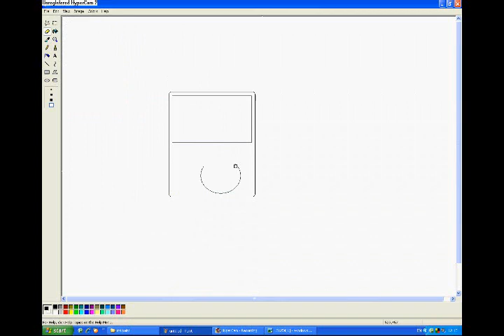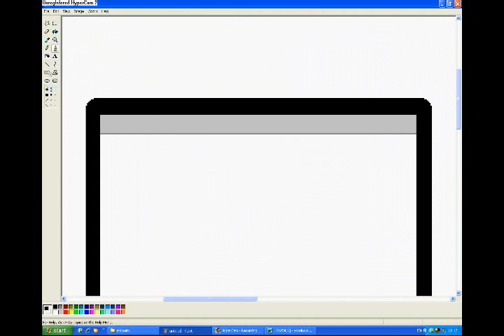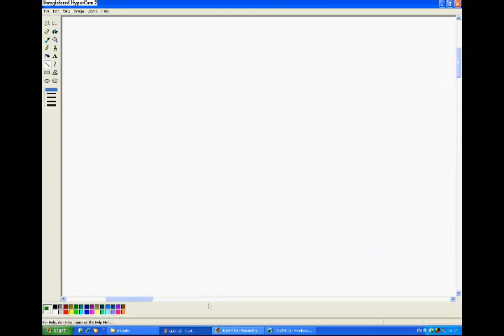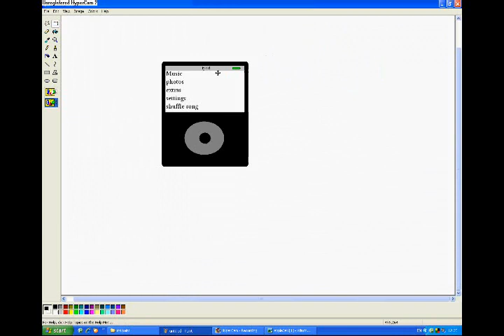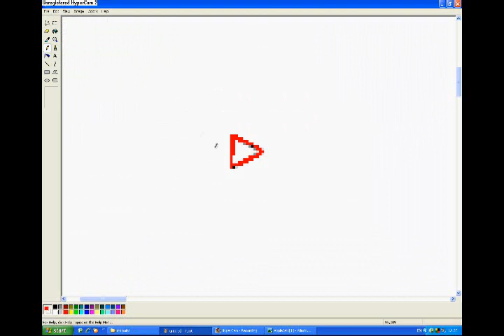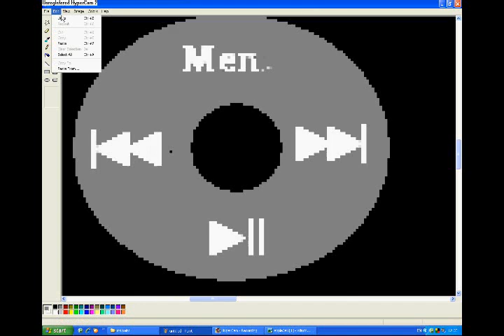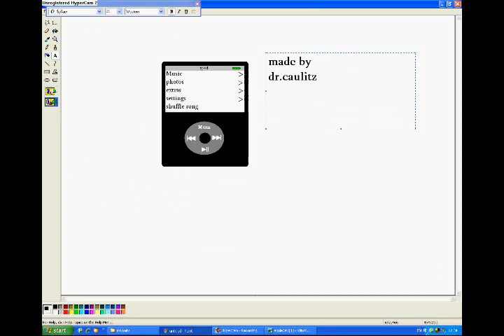me drawing ipod in ms paint (first time drawing ipod)